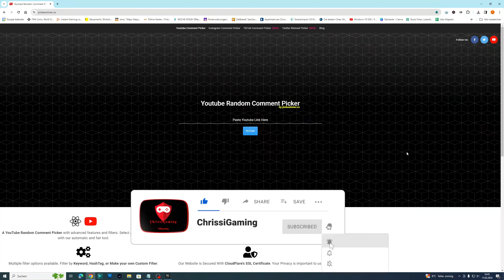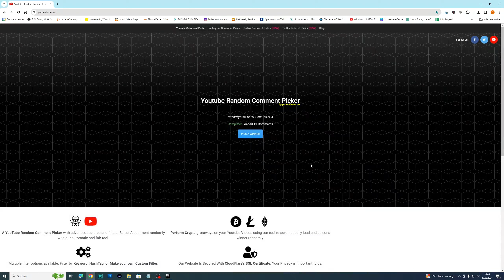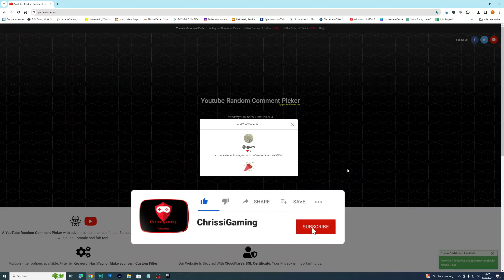Majestic RP I Auslosung Gewinner Bravado Changer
heute wird der Gewinner des Bravado Changer bekannt gegeben.

/promo ChrissiYT (so wie es dort steht)
oder bei der Registrierung bei dem letzten Punkt, wer hat euch empfohlen.
Danke dafür :-*